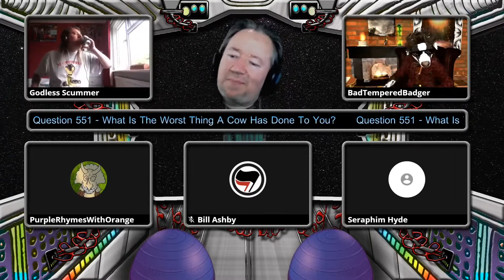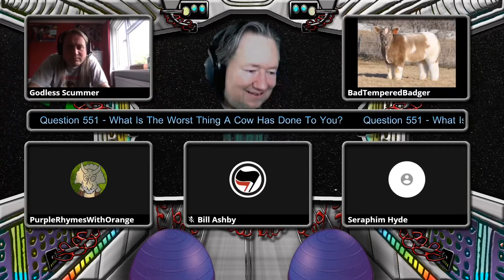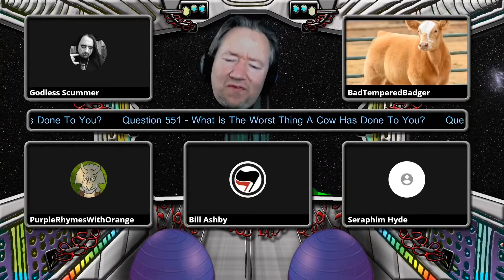Critical Question #551 - What is the worst thing a cow has done to you?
From:
Critical Questions - Interval 50 of 9001 - The Quiz Antidote to Lock-down Boredom

Bored, want something to do, need something dumb to listen to?!?

Well lower your expectations and join in ;)

Amazon Essentials Wish List